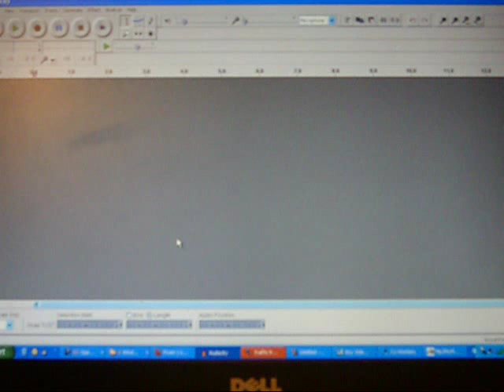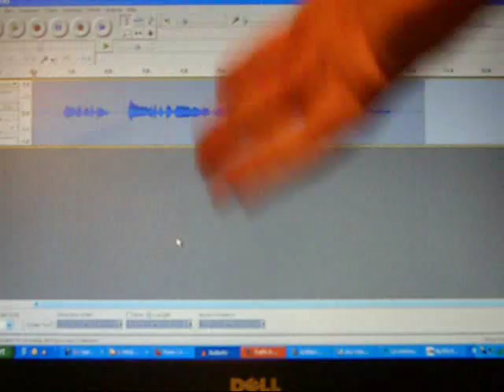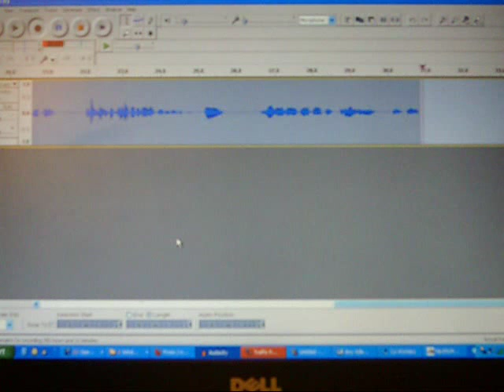audacity 1.3.12 beta recording where you left off feature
O.K.  If you know it, you love it...as I do, but you don't like the feature that makes audacity go ahead and create a secondary track only to force you to copy cut and paste that secondary track and place it into the first track.  The beta version of audacity has corrected this problem.  After you've made any initial recording, audacity beta version allows you to hold down the "shift" button and continue recording from where you left off.  Many more features have been built into the new beta version of audacity.  Hopefully I'll have the time and the opportunity to send those off to you as a regular video representation.  Please feel free to add your comments, with the exception of the video quality, ha, ha!  I know the video was poor, but so am I and I cannot afford a high-tech video camera.  Have a happy day!  The artifact the occurs is infrequent, and might be as a result of my computer, and not so much of the software...and then again...maybe not.